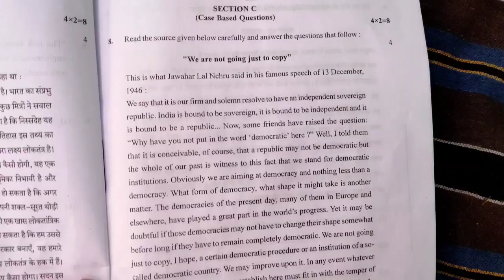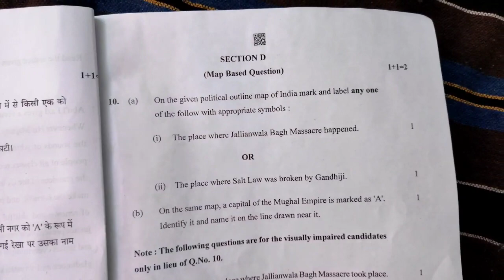cbse question paper class 12 history ll 2021-22 ll solution/answer key ll history paper class 12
class 12 history paper term 2 ll solution ll answer key class 12 history paper ll set 1 ll Q.p code
cbse question paper class 12 history
10 june 2022 paper